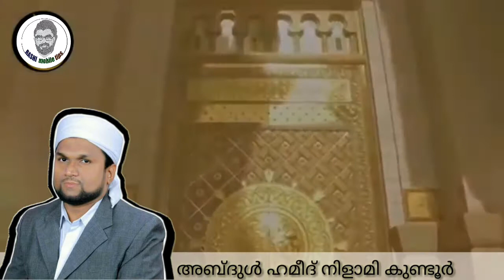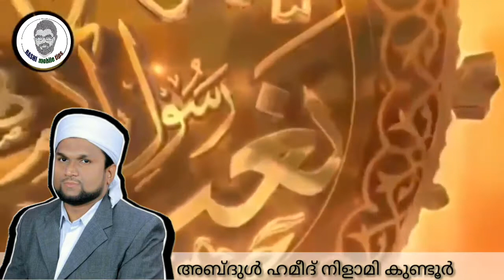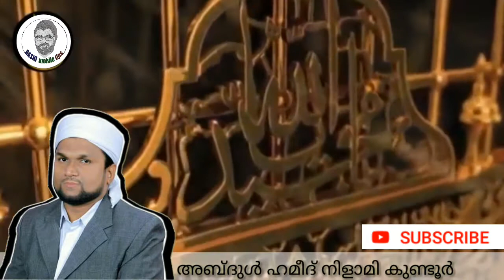ശഅ്ബാൻ മാസത്തിൻറെ മഹത്വം - Abdul hameed nilami kundoor